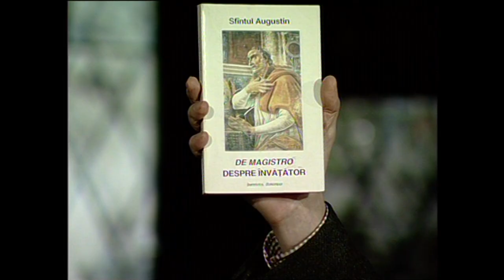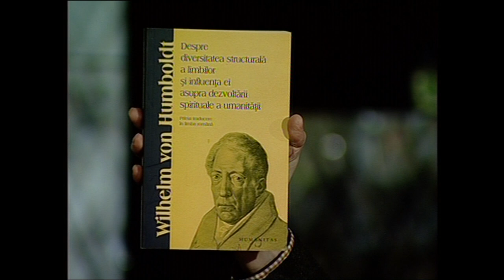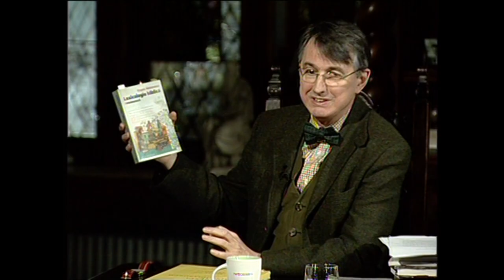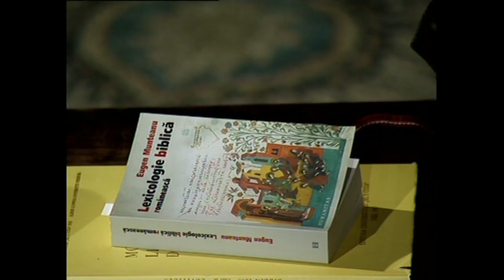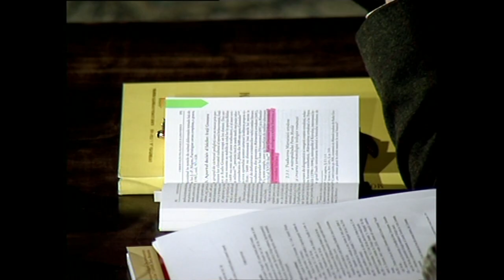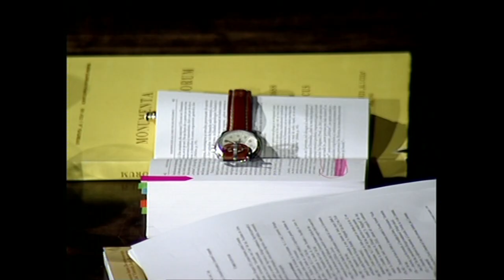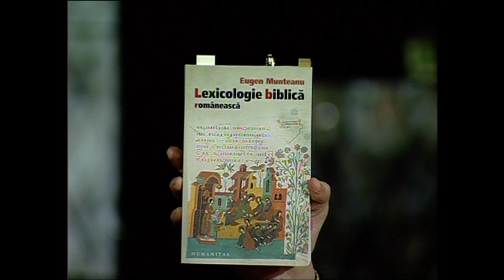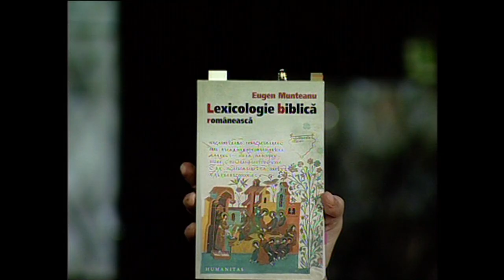Înapoi la argument cu Eugen Munteanu (@TVR Cultural)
Pe 10 ianuarie, am revăzut dialogul din 2011 dintre Horia-Roman Patapievici şi profesorul Eugen Munteanu, filolog, lingvist, traducător și eseist român, recunoscut pentru lucrările sale despre Biblie și filosofia limbajului.